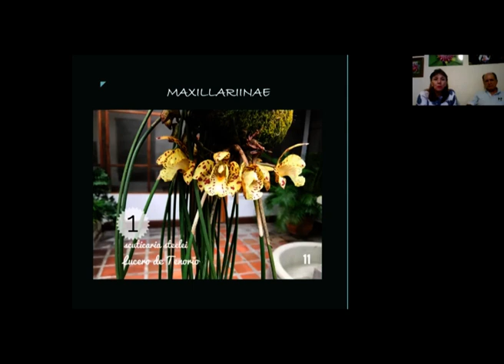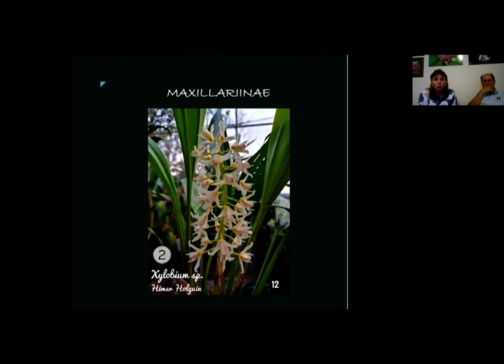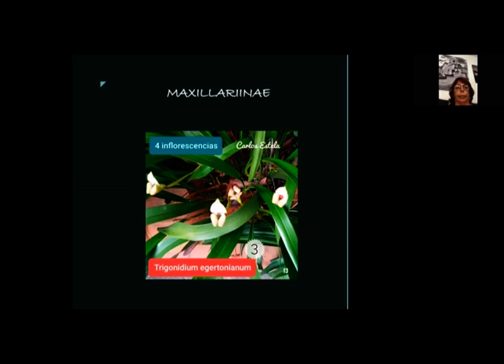Juzgamiento de Maxillariinae - Julio 2020